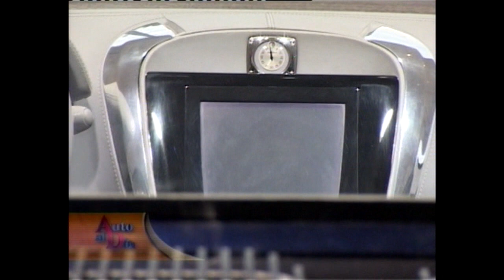EL MEJOR STAND DE VERANO DE PEUGEOT. PINAMAR 2010. AUTO AL DÍA RETRO (27.2.2010)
Recordamos lo que a nuestro criterio fue el mejor stand de Peugeot en su historia de veranos en la costa. 3008, 207 CC, 308 CC, 207 RC y 207 Compact Quick Silver y hasta un auto concepto del año 2006, el 908 RC con el V12 HDi, nueva imagen de marca presentada allí y en el informe sumábamos el descubrimiento en viaje a Mendoza de la nueva Partner Patagónica y el nuevo concepto SR1 que la marca presentaría en unos días en el salón de Ginebra.